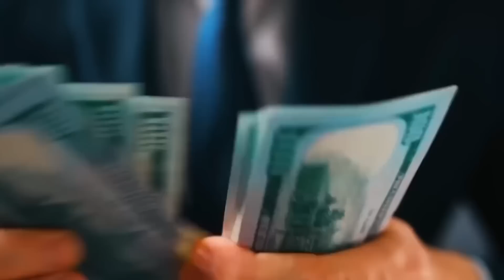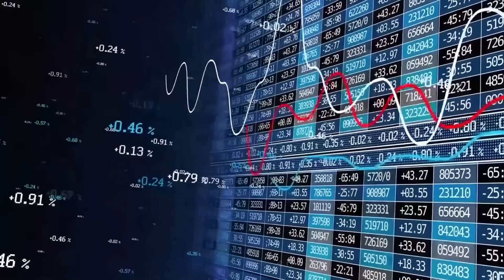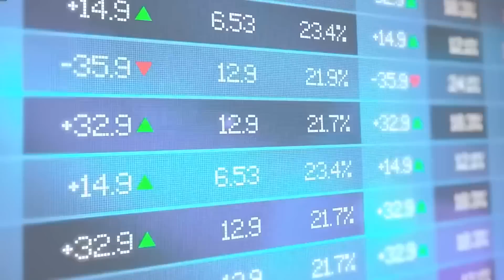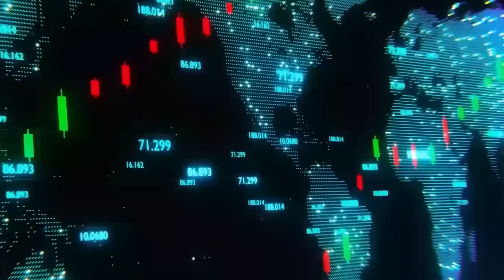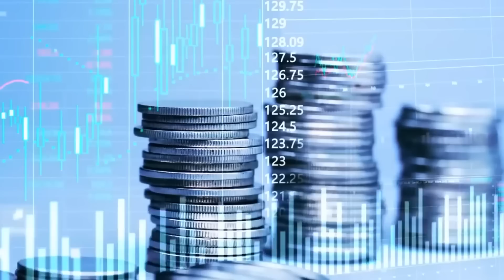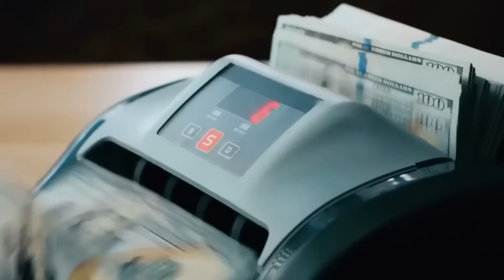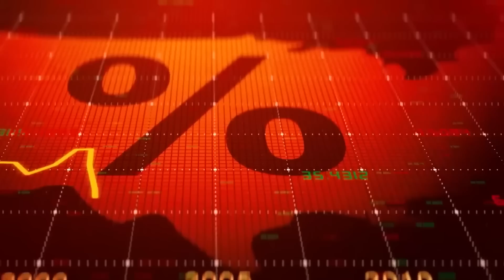Arinta Ay Diideen Ruto & Abiy Ahmed ee hada Dalalka Awooda Lej isku Haystaan